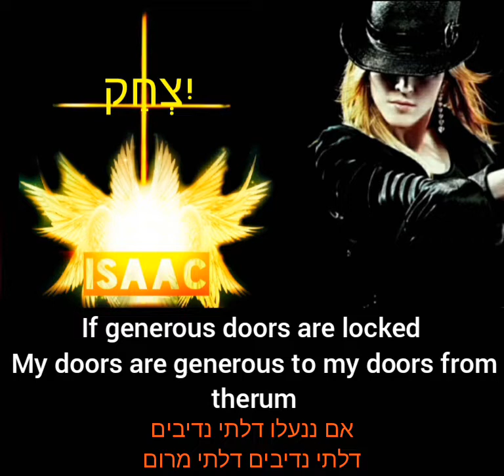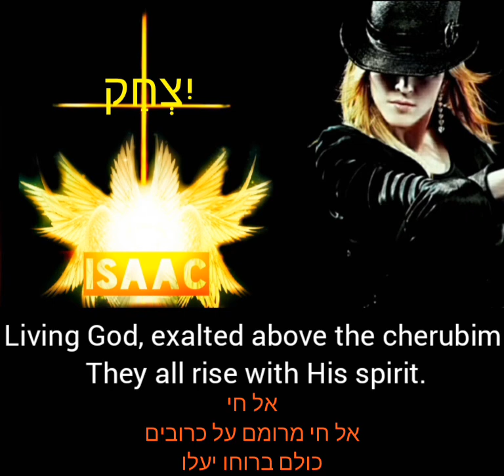Madonna & Yitzhak sinwani _ ISAAC / 2005 by English lyrics